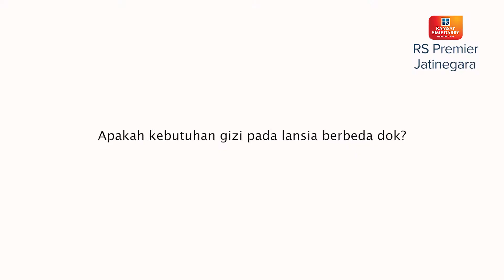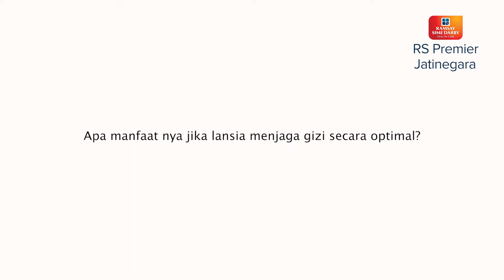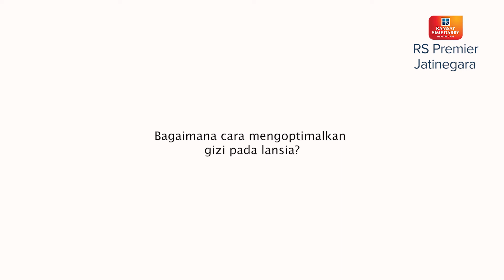ATURAN GIZI PADA LANSIA - KATA DOKTER FENI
Gizi dikatakan optimal pada seorang lansia jika dapat memenuhi kebutuhan energi kebutuhan tubuhnya yang disesuaikan dengan barat badan,  tinggi badan, usia, aktivitas fisik dan juga jenis kelamin yang berbeda.

Jika lansia dapat menjaga kebutuhan gizi pada dirinya, akan bermanfaat besar pada dirinya. Lalu, bagaimana cara menjaga gizi yang optimal pada lansia? Mari kita simak penjelasan dr. Feni Nugraha, Mars , M.Gizi, Sp. GK